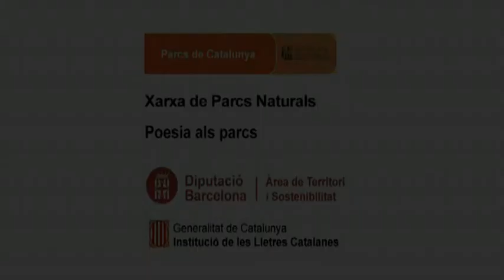Guillem Ballaz interpreta, Cançó de pandero (Buira, Pallars Jussà)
Data: 27/07/2013
Títol recital: Poesia als parcs
Autor Lletra: Tradicional
Títol poema:  Cançó de pandero (Buira, Pallars Jussà)
Intèrpret: Guillem Ballaz
Lloc: Aiguafreda, Parc Natural del Montseny
Autor vídeo: Martí Montes
Productor: Parcs de Catalunya - Diputació de Barcelona